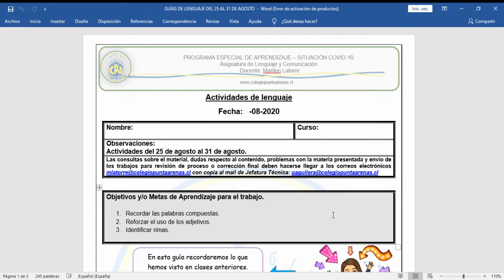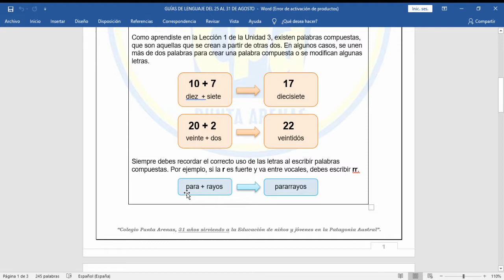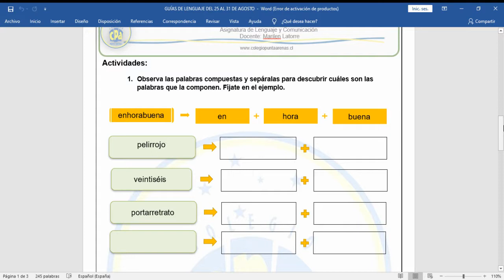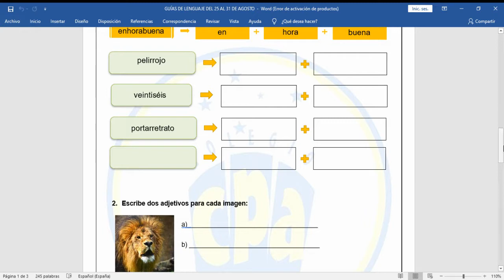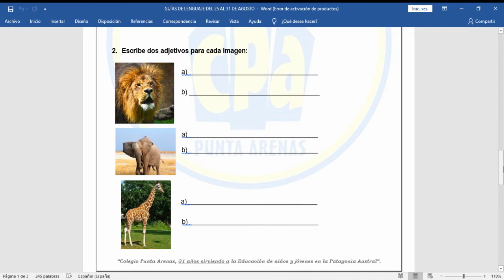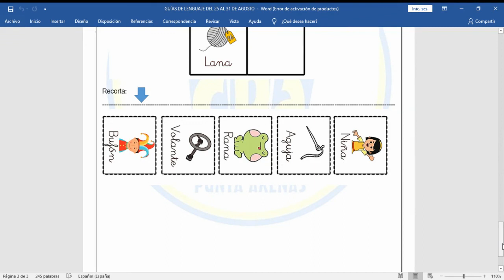2do Básico Guía Lenguaje 25 al 31 agosto